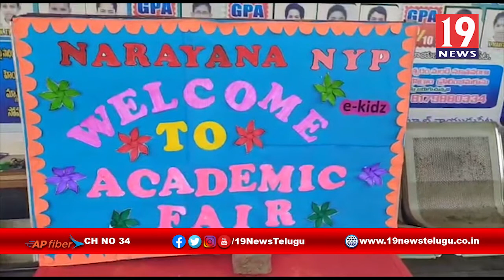నాయుడుపేట పాఠశాలల్లో అద్భుతంగా సైన్స్ డే వేడుకలు - నెల్లూరు జిల్లా